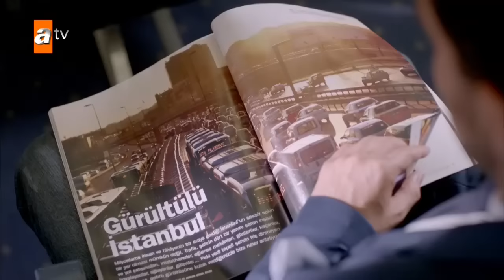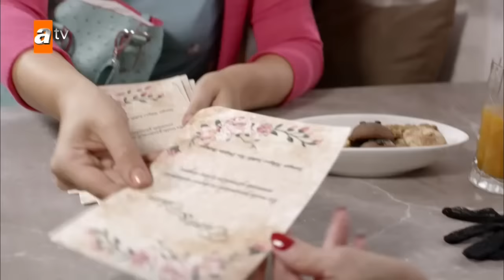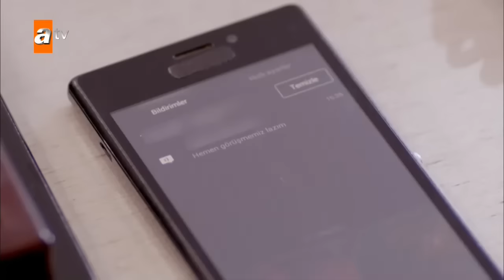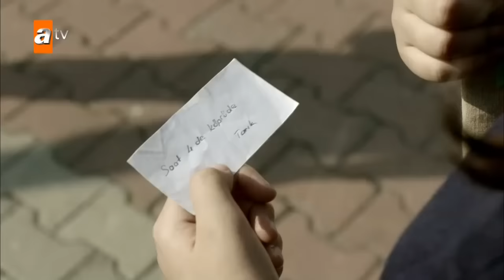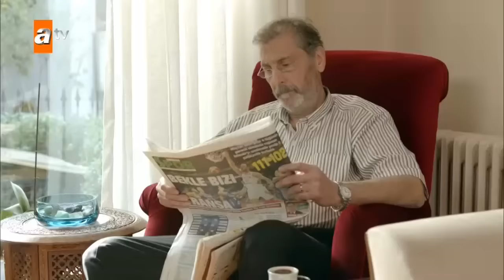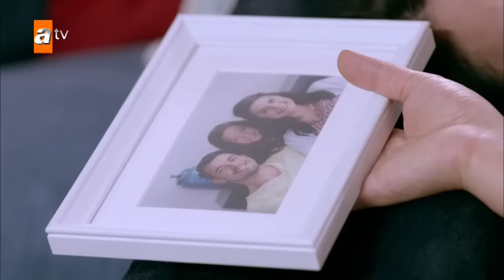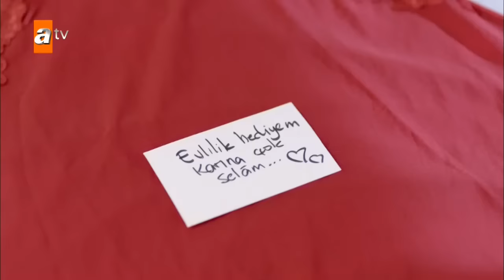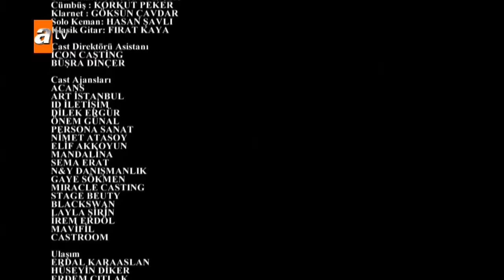Evli ve Öfkeli 1. Bölüm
Evli ve Öfkeli 1.Bölüm Özeti:
Dilek, Seray, Esra ve Mine…
Bu dört kadının ortak bir tek noktası vardı: Aynı mahallede büyümüş olmaları.
Yolları tekrar kesiştiğinde gördüler ki başka hiçbir şekilde ortak noktaları yoktu! Olamazdı da!
Ama yanılıyorlardı. Bir ortak noktaları daha vardı. Kısa bir süre sonra anlayacaklardı; hepsi kocaları tarafından aldatılmıştı. Ve hepsi bedelini ödetmek istiyordu!
İntikam için bir araya gelen ‘ilk eşler kulübünün’ dört uçuk kaçık üyesi, yıllar sonra yeniden kendilerini bulacaktı.

Oyuncuları:
Birce Akalay
Ebru Cündübeyoğlu
Yıldız Çağrı Atiksoy
Ayça Erturan
Sarp Akkaya
Serkan Altunorak
Sinan Eroğlu